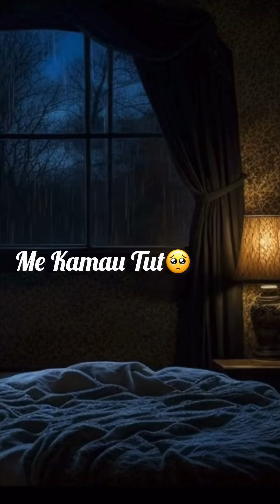Jozef Ferenc - Sar Pre Tu dikhav ❤️‍🩹(Cover)